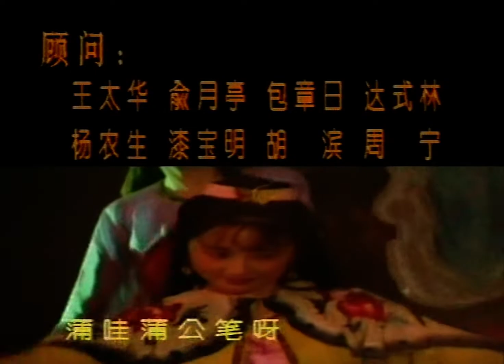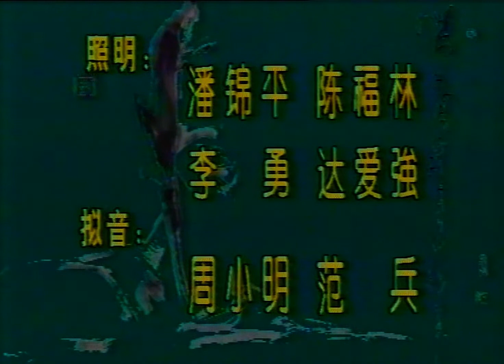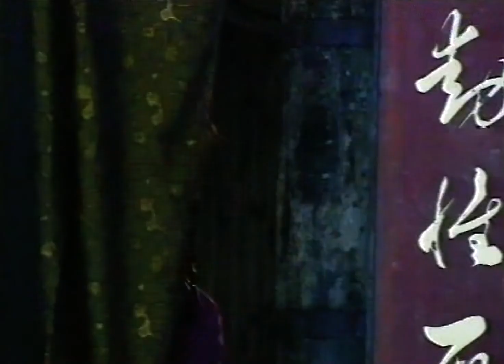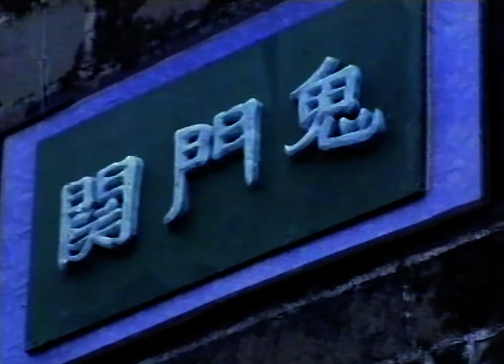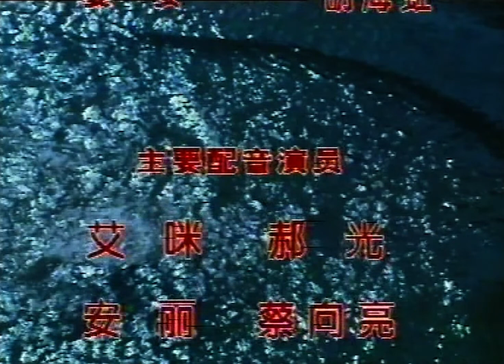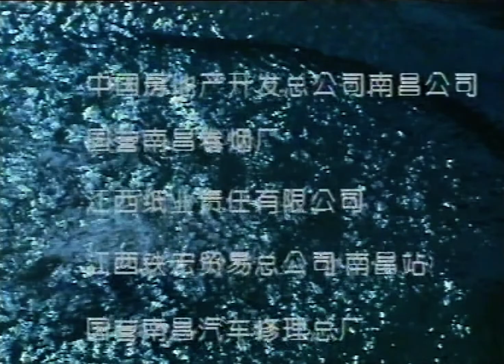聊斋喜剧系列 12 两个女鬼 上 - 根据“湘裙”改编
聊斋喜剧系列 12 两个女鬼 上

第五部《两个女鬼》
（根据“湘裙”改编）
赌鬼范七欲将肥胖丑陋的妹妹卖给财主晏仲为婢。让漂亮的妻子葳灵仙冒充胡弄，谁知弄巧成拙，差点卖掉了老婆。
晏仲醉酒半夜回家，遇到亡友陈家林的鬼魂，用银两贿赂“鬼头”“鬼脑”，混进鬼门关，领他到阴曹地府看望已故多年的哥哥晏明，并与小妹湘裙邂逅相遇。
湘裙是阴间的“美鬼”，不光长得漂亮而且勤劳贤惠、善解人意，与晏仲一见钟情至赠信物，随晏仲返回人间，喜结良缘。
葳灵仙此时已成溺死鬼，前来迷惑晏仲，使他贪色气竭命归黄泉，幸得其兄晏明买通“鬼头”“鬼脑”，方得重返人间，湘裙又作法使葳灵仙露出狰狞原形，使晏仲迷途知返，与湘裙重归旧好。